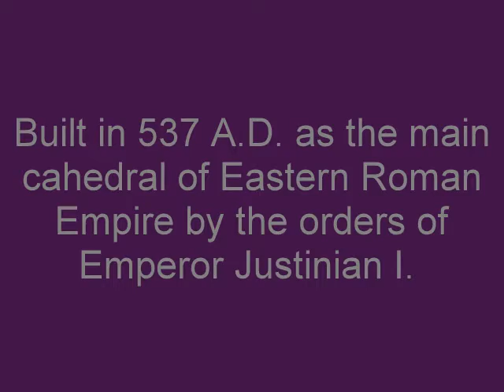HAGIA SOPHIA- ISTANBUL'S TOP LANDMARK